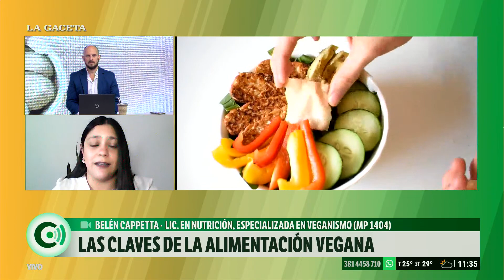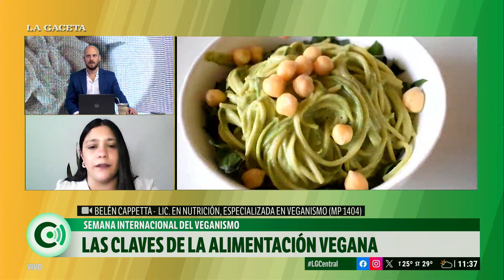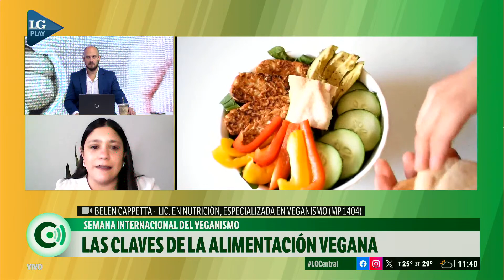Las claves de la alimentación vegana: "consumimos muchos alimentos sin nutrientes"